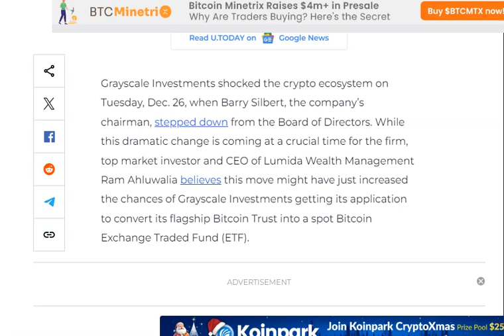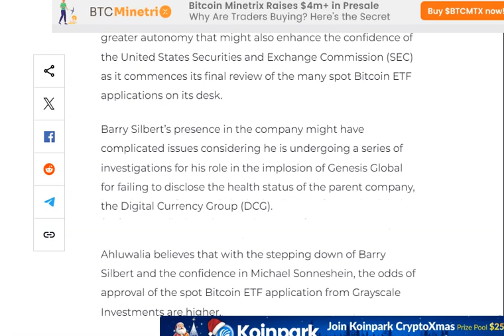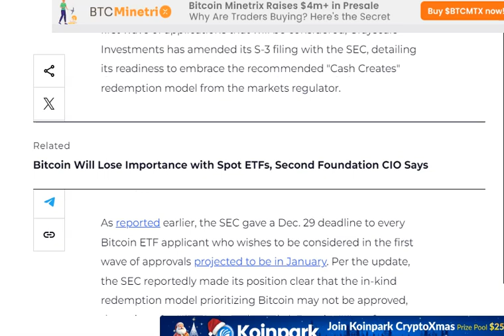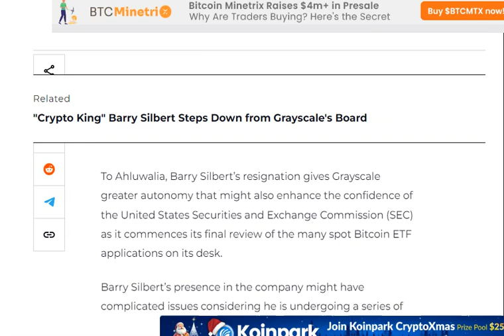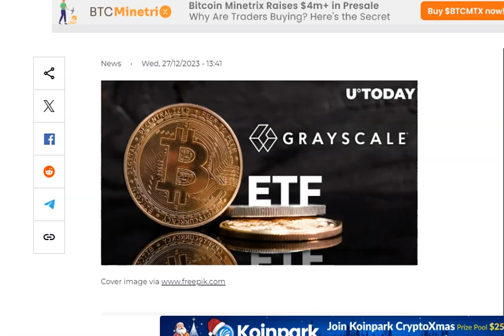Shocking Bitcoin ETF Prediction Must SEE!!